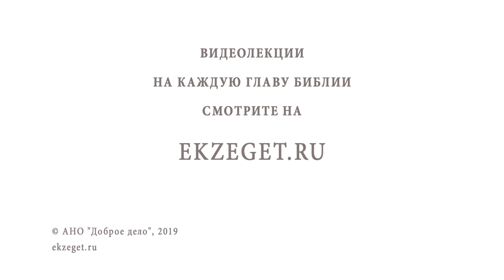Как научиться смирению ? Библия отвечает. Протоиерей Максим Первозванский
В сегодняшнем видео, с протоиереем Максимом Первозванским, мы рассуждаем на тему: "Как научиться смирению?" и затрагиваем следующие моменты:

🔸Какие цитаты из Библии о смирении.
🔸Об эпизоде в житии Антония Великого, о спасении от сетей зла.
🔸О смиренномудрии.
🔸Об одной из главных духовных задач православного христианина.
🔸Каким страстям противостоит смирение?
🔸О гордости и тщеславии, борьбе с ними.
🔸О двух старинных святоотеческих правилах для борьбы со страстями.
🔸Слово Иоанна Златоуста о страстях.
🔸О трех простых правилах, для избавления от гордыни.